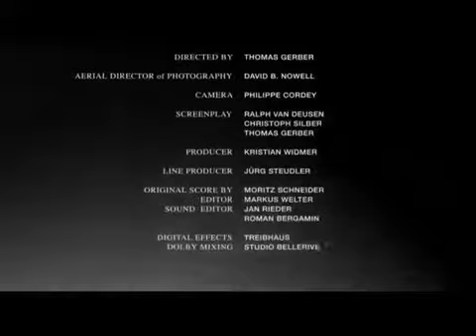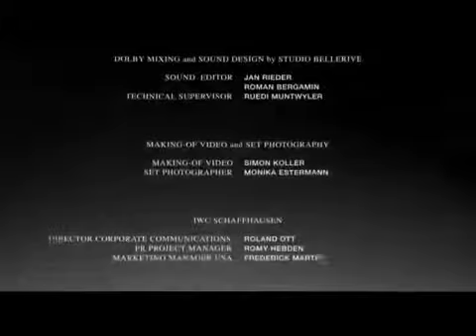WATCHES : UNE HISTOIRE D'HOMMES EST UNE HISTOIRE D'AILES ET DE MONTRES • st. John Malkovitch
(english below)

Une vidéo publicitaire (2008) qui ne figure plus dans le répertoire officiel de la maison IWC

An TV commercial (2008) that no longer appears in the official IWC directory.